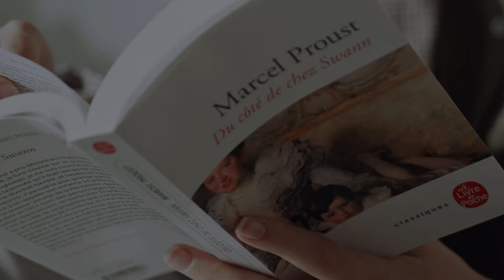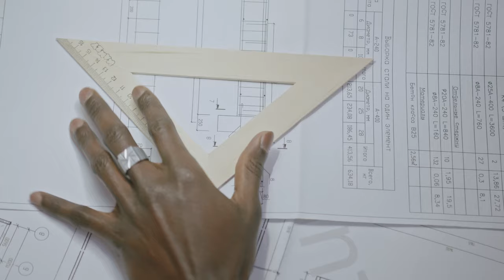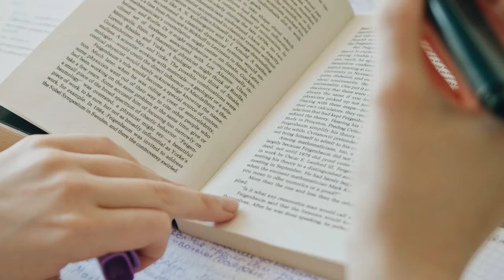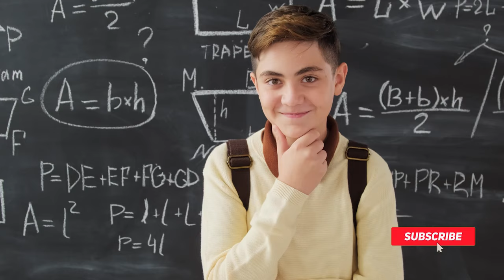Last 30 Days Exam Strategy CFA Level 1 & 2 | CFA 2023 Exam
"Crunch time for the CFA 2023 Exam? Discover the ultimate Last 30 Days Exam Strategy for both CFA Level 1 & 2 with Karan Sir.

Unlock expert tips, proven study methods, and essential insights to maximize your preparation in the final stretch.

Ace your CFA exams with confidence using this comprehensive strategy guide.